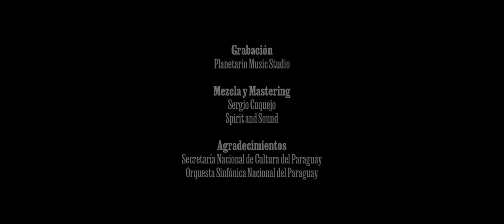La Guerra Grande - Fran Villalba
"La Guerra Grande" de Fran Villalba.

Stream: shorturl.at/EGHIP

Arpa Paraguaya: Sixto Corbalán
Contrabajo: Paula Rodríguez
Guitarra: Toto Echeverría
Piano y Charchas: Fran Villalba
Grabación: Planetario Music Studio
Mezcla y Mastering: Sergio Cuquejo - Spirit and Sound

Animación
Dirección: Mathias Maciel
Dirección de Arte e Ilustraciones: Alan Paiva
Animación y Edición: Andrea Osorio
Montaje y Postproducción: Nicolás Cantero
Diseño Gráfico: Nicolás Cantero
Producción: Zet Studios

Obra premiada en el Concurso Nacional de Creación Artística por los 150 años de la Guerra Guasu (2020). Premio "Campamento Cerro León" a la Creación Musical.

Agradecimientos
Secretaría Nacional de Cultura del Paraguay
Orquesta Sinfónica Nacional del Paraguay